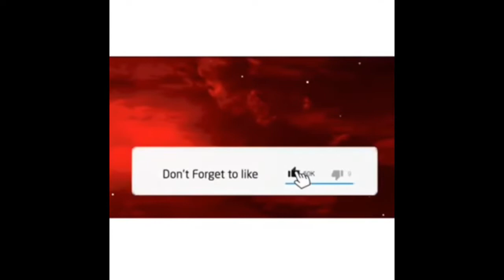Drake Ft. Lil Durk “Laugh Now Cry Later” Reaction🔥🔥